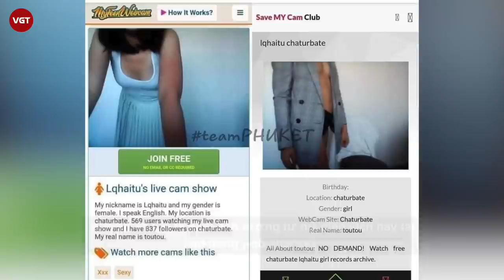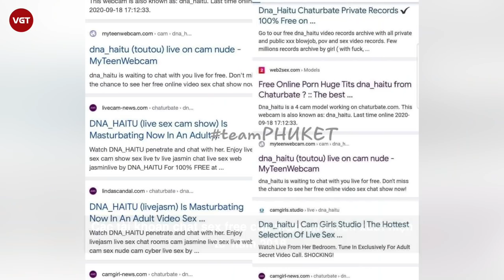Hải Tú nghi vấn lộ clip chat s.e.x, netizen lập tức chỉ ra điểm bất thường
Đêm ngày 18/2, mạng xã hội bỗng chấn động, netizen truyền tay nhau bài viết đề cập đến loạt tài khoản chuyên chat s.e.x được cho là thuộc về một nữ diễn viên độc quyền, trẻ tuổi của Vbiz. Theo bài viết này, nữ diễn viên nói trên là cái tên khá mới nhưng lại gây tranh cãi vì loạt hình n.u.d.e nghệ thuật. Antifan đã tìm ra hình ảnh tương tự nữ diễn viên này tại loạt trang web chat s.e.x.Và nữ diễn viên đó được cho là Hải tú, nhân vật “trà xanh” đang được quan tâm nhất hiện nay.